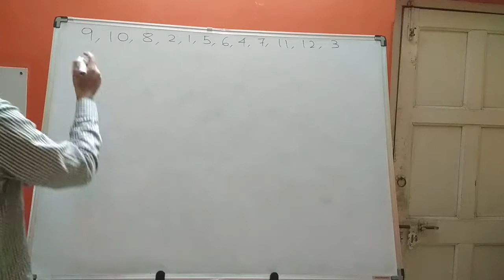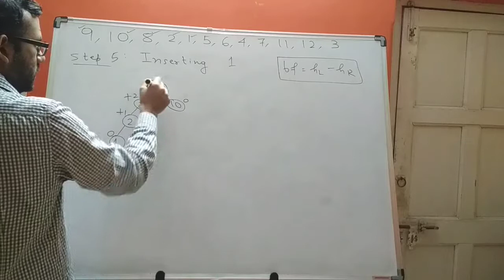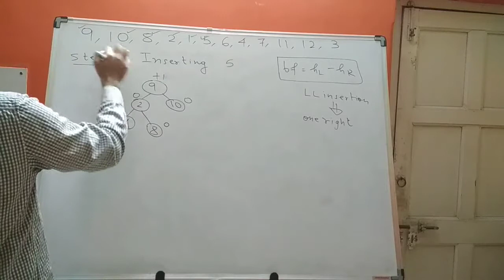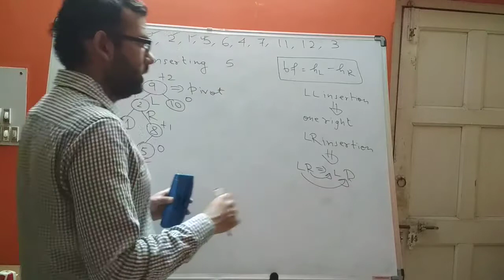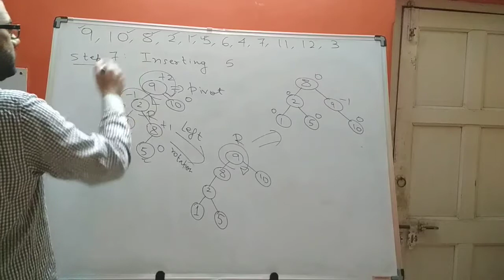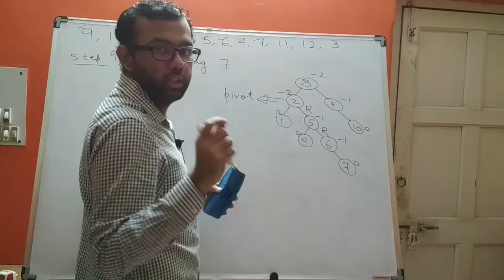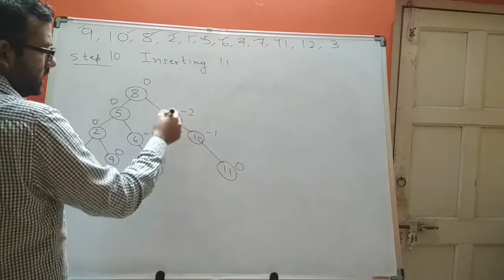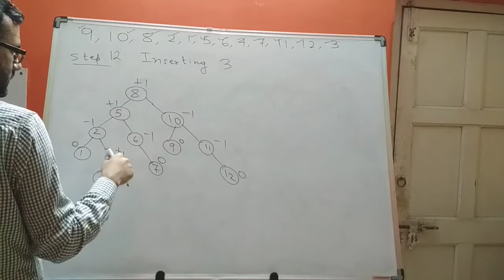Data Structures | AVL Tree | Numerical II | English and Bengali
We take another example to explain the working of AVL Tree rotations